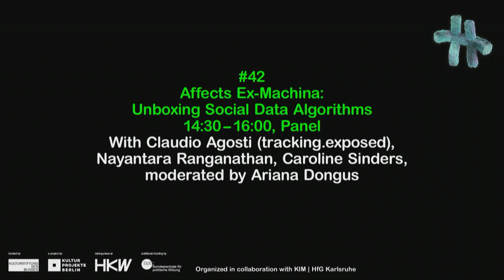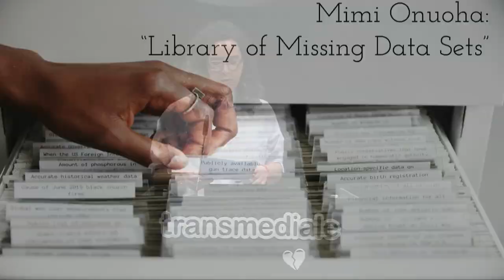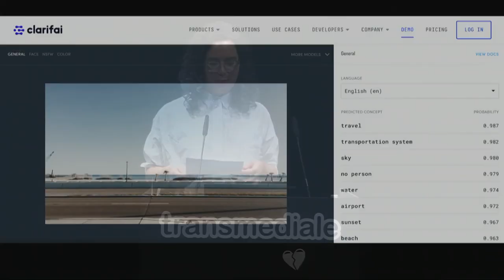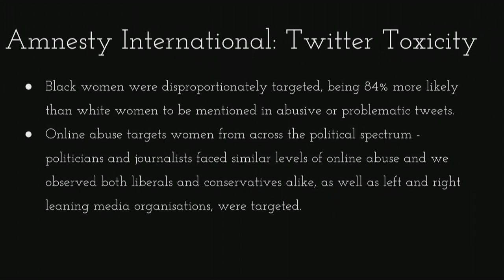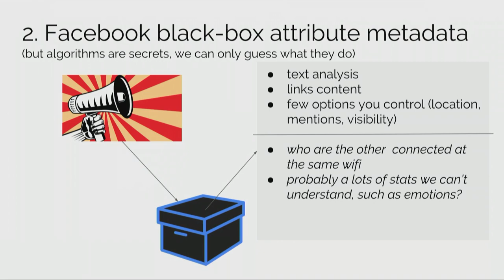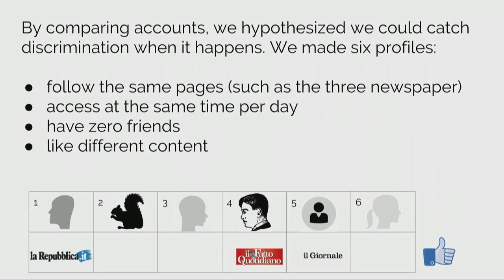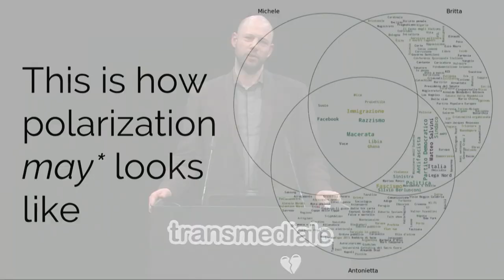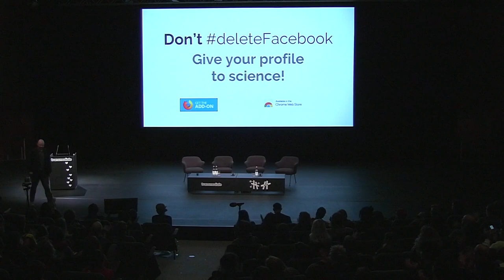transmediale 2019 | Affects Ex-Machina: Unboxing Social Data Algorithms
With Claudio Agosti (tracking.exposed), Nayantara Ranganathan, Caroline Sinders
Moderated by Ariana Dongus

Conventional media have long filtered information and influenced public opinion. In the age of social media, this process has become algorithmic and targeted, separating the whole of society into thousands of small filter bubbles that construct collective orientations and pilot viral phenomena. This panel examines how machine learning and obscure algorithms analyze and manipulate individual affects into political sentiments, eventually amplifying class, gender, and racial bias. Is it possible to reverse engineer the expanding capturing of emotional data? Which forms of resistance are possible against social data algorithms? From upcoming European elections to data surveillance in India, the speakers will discuss and present new projects and strategies of algorithmic activism and data sovereignty.

The panel is organized in collaboration with KIM | HfG Karlsruhe.

Parts of this video were removed upon request.